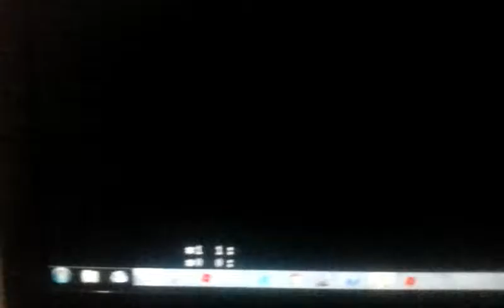jhonatangames super mario